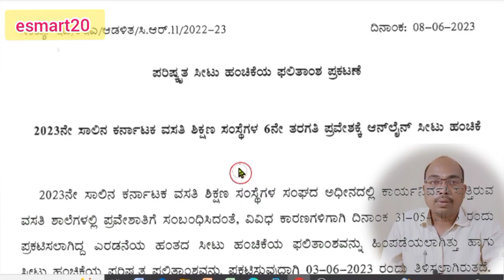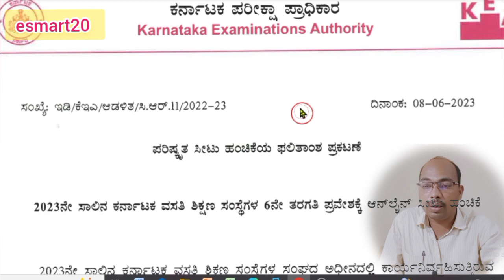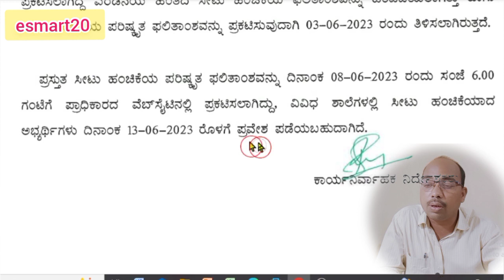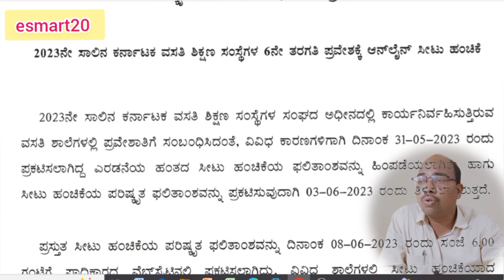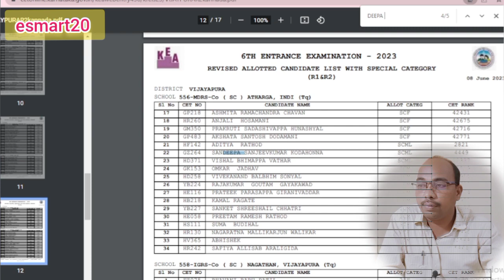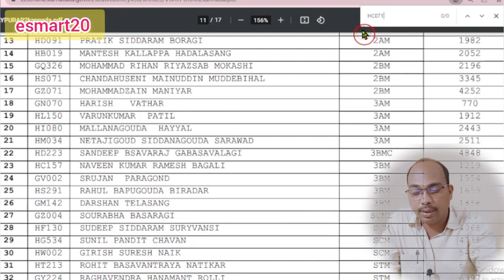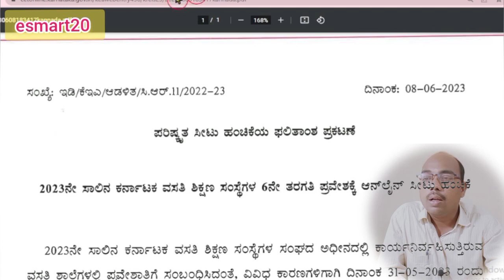Morarji 6th Entrance Exam Selection List 2023 | ಮೊರಾರ್ಜಿ 6ನೇ ಪ್ರವೇಶ ಪರೀಕ್ಷೆಯ ಆಯ್ಕೆ ಪಟ್ಟಿ 2023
I explained the Morarji 6th Entrance Exam Selection List 2023 | ಮೊರಾರ್ಜಿ 6ನೇ ಪ್ರವೇಶ ಪರೀಕ್ಷೆಯ ಆಯ್ಕೆ ಪಟ್ಟಿ 2023 | through Kannada | in a very simple way and with lots of pictures ( Morarji 6th Entrance Exam Selection List 2023 | ಮೊರಾರ್ಜಿ 6ನೇ ಪ್ರವೇಶ ಪರೀಕ್ಷೆಯ ಆಯ್ಕೆ ಪಟ್ಟಿ 2023 | ). I have used a new method for you to understand ( Morarji 6th Entrance Exam Selection List 2023 | ಮೊರಾರ್ಜಿ 6ನೇ ಪ್ರವೇಶ ಪರೀಕ್ಷೆಯ ಆಯ್ಕೆ ಪಟ್ಟಿ 2023 | ). If you watch this video in its entirety without giving up, you will understand it very easily and you will say, "Morarji 6th Entrance Exam Selection List 2023 | ಮೊರಾರ್ಜಿ 6ನೇ ಪ್ರವೇಶ ಪರೀಕ್ಷೆಯ ಆಯ್ಕೆ ಪಟ್ಟಿ 2023 | " is very easy.

Your
Raju